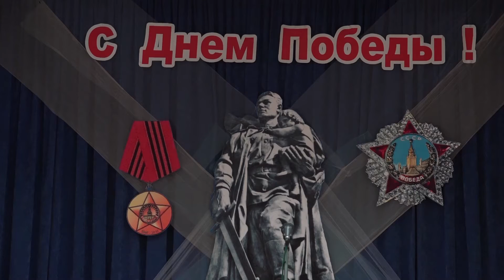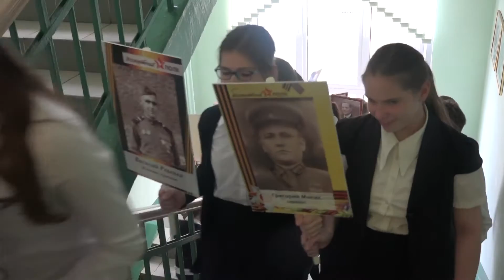Праздник Дня Победы в СП 1215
Акция "Бессмертный полк" и школьный концерт, посвященный Дню Победы в ГБОУ "Школа № 2107" СП № 1215.
Использовано: Анатолий Доровских, "Молитва"; слова Агашина М., музыка Мигуля В. "Песнь о солдате"; слова Аксёнова В.,   Синявского П., музыка Журбина А. "Вальс в миноре"; Автор идеи - музыкальный продюсер Евгений Орлов. Музыку и слова написала украинская певица и композитор Екатерина Комар "Мир без войны"; попурри на тему военных песен; слова  Аграновича Е., музыка  Хозака Р. песня из кинофильма "Офицеры" (исполняет Владимир Златоустовский); музыка  Анны Петряшевой  - "Я хочу чтобы не было больше войны".